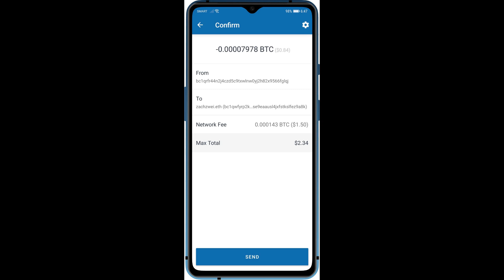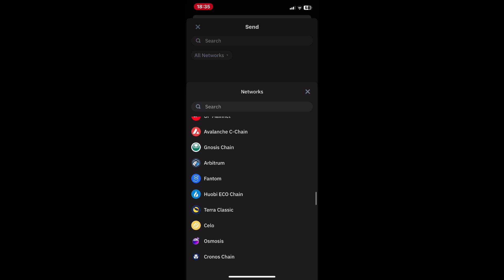How to Change Network Fee Currency in Trust Wallet (NEW)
How to Change Network Fee Currency in Trust Wallet

In this video, you'll learn how to change the network fee currency in Trust Wallet, a secure and popular cryptocurrency wallet. Adjusting the network fee currency allows you to pay fees in different cryptocurrencies, providing flexibility and control over your transactions. Follow these simple steps to update the network fee settings in your Trust Wallet!

⏱️⏱️VIDEO CHAPTERS⏱️⏱️
00:00 Introduction
00:11 How to change network fee in Trust Wallet
01:11 Conclusion

📌ABOUT US
We make easy to understand and step by step tutorials and "How to" videos.